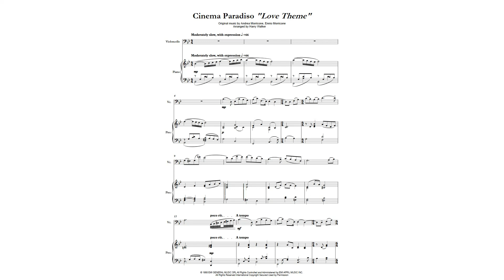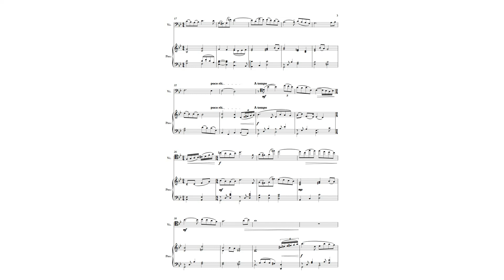Ennio Morricone: Cinema Paradiso "Love Theme" (for Violoncello and Piano)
Cinema Paradiso  is a 1988 Italian drama film written and directed by Giuseppe Tornatore. The plot of Cinema Paradiso is loosely based on the story of the Protti family, who have owned a movie theatre in Mantua, Italy, since 1904. The film stars Jacques Perrin, Philippe Noiret, Leopoldo Trieste, Marco Leonardi, Agnese Nano and Salvatore Cascio, and was produced by Franco Cristaldi and Giovanna Romagnoli, while the music score was composed by Ennio Morricone along with his son, Andrea. It won the Academy Award for Best Foreign Language Film at the 62nd Academy Awards. In this version, the composition was arranged for Violoncello and Piano by Harry Walker.